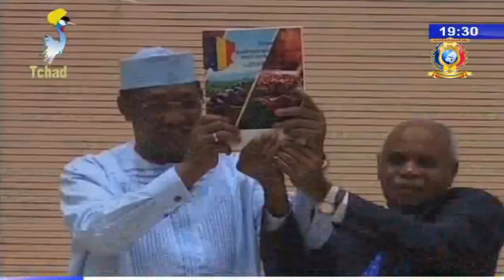نافذة الرئاسة (2) ليوم 09 يوليو 2018م - تقديم/ رشاد حسن طه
برنامج الإدارة العامة للإعلام برئاسة الجمهورية،  يسلط الضوء على الأنشطة الرئاسية كل يوم إثنين على الفضائية التشادية.